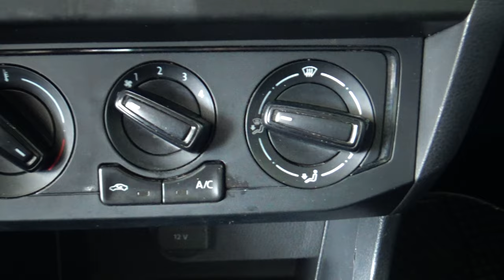Volkswagen / Saveiro / 2020 - 4996